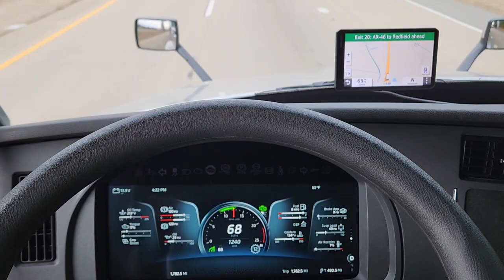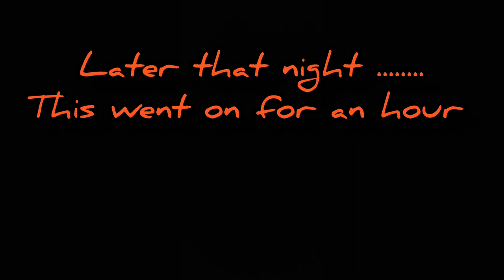FIRST LOAD IN SILVER BULLET MY T680 NEXT-GEN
First load in My T680 NEXT-GEN went off with only a few small hiccups.